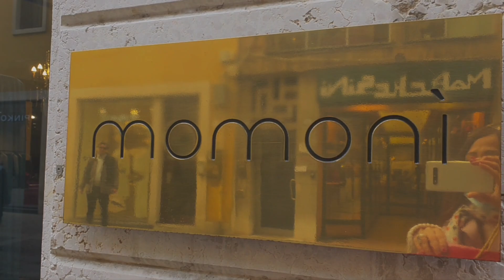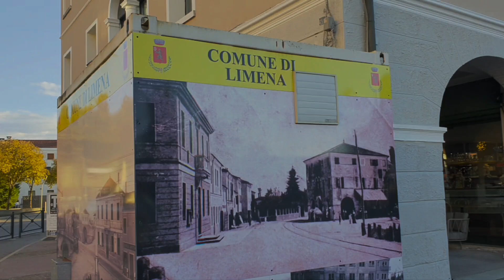Италия Падуя стритстайл и предрождественские витрины